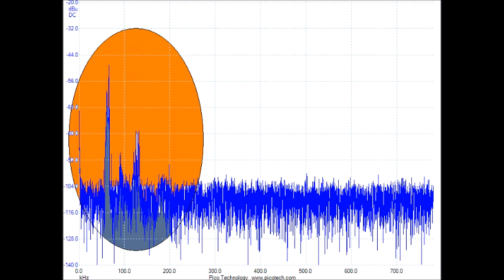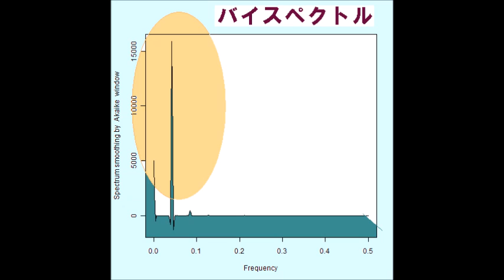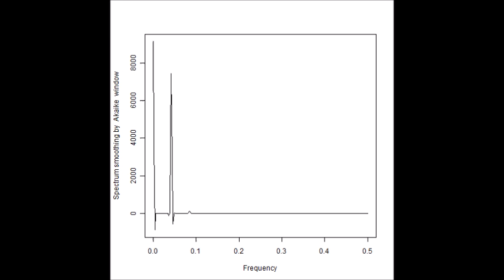スライドショー Slideshow 超音波実験 Ultrasonic experiment